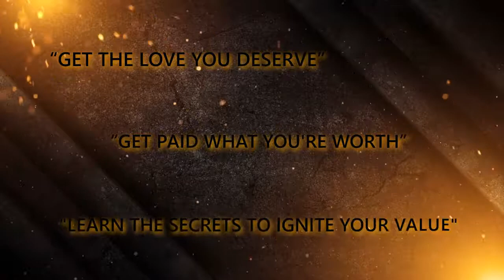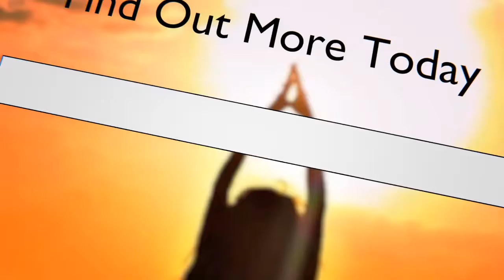Former Buddhist Monk tells his story. Interview with John Mueller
This is an interview with John Mueller, who was a Buddhist Monk for 5 years and eventually left due to personal reasons. Ignoring our sexual nature can be a destructive force.  His story weaves the intricate picture of someone who was deeply drawn to a beautiful practice but found it difficult to repress his desire for intimate love and connection.  He now leads others to find their true Self and also helps them to expand their reach in marketing their businesses.

In this episode, Giselle Toner gets interviewed by John Mueller and gives a background on how and why she came to be a Life Coach, Yoga Teacher and Equine Wisdom Coach.  She discusses her early years where she experienced severe abuse as a young girl and how it continued into adulthood until she finally found the steps to free herself.  She now coaches women and men on how to stop accepting less than they deserve